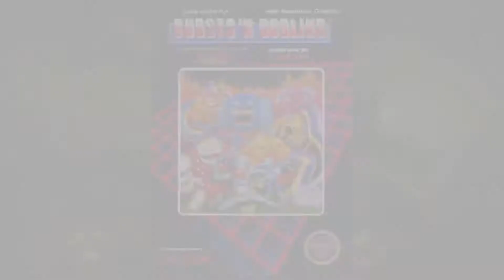Ghosts 'N Goblins - The Revenge: The Bootyhole Lair - PART 9 - Goat Face Gaming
The Origins of Evil Mo Chocolate continue...